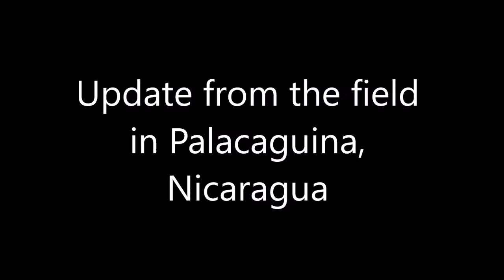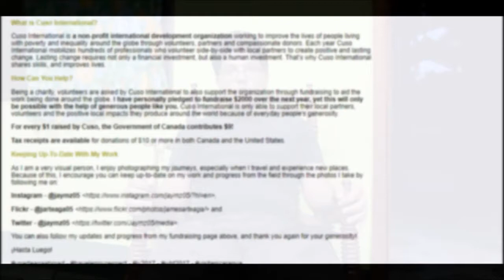Update from the Field in Palacaguina, Nicaragua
Check out my video filmed straight from my new home in Palacaguina, Nicaragua to find out what I've been doing these past four weeks!

Four weeks ago yesterday, I landed in Managua, the capital of Nicaragua, and started this new 12-month adventure with CusoInternational as a Tourism Development Advisor.

Go to my fundraising page if you want to know more about what I'm doing in Nicaragua, why I moved here, and why my work here in tourism is important for the people of Palacaguina, and the surrounding communities.

Also, consider donating to Cuso International since every dollar raised is matched by the GovernmentofCanada with $9, and donations you make of $10 or more receive a Tax Receipt.